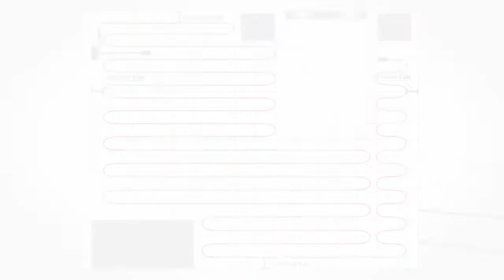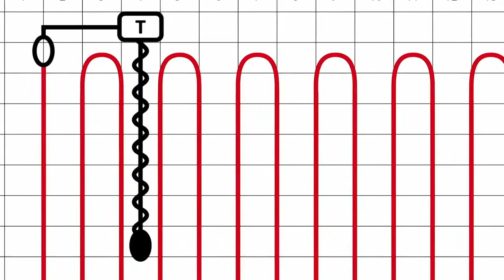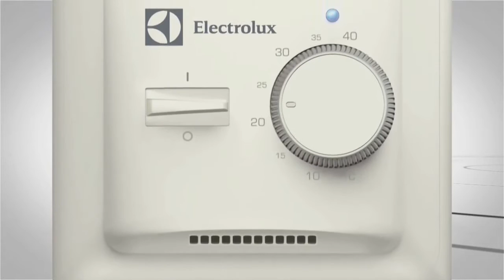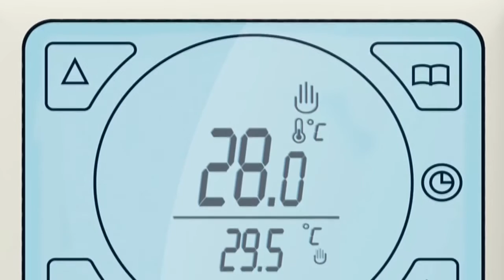ELECTROLUX Монтаж тёплого пола нагревательный кабель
Инструкция по монтажу теплого пола с применением обогревательного кабеля ELECTROLUX.